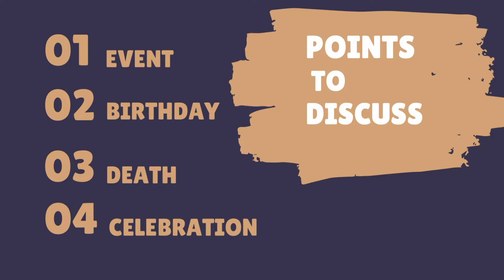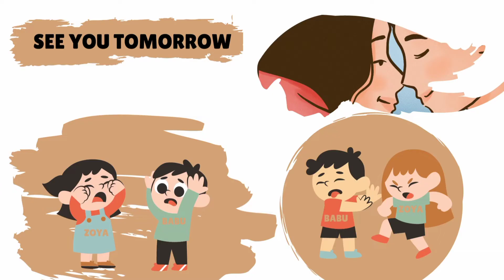What Happened On October 27/Secrets of Today in History/Scorpio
65 Days Left

The channel T KK H deals with the public interest. We are going to talk about historical trends and the voice of the public. The study of history let people know about current affairs and top trends worldwide. T KK H has many things especially top Trends on Social media to discuss with the public. we would like to show SS on T KK H for appreciation of the best content creator and top trender. we will keep an eye on what the public is sharing most on social media.
Going to set a record for uploading 200 count-down videos.
History in points.